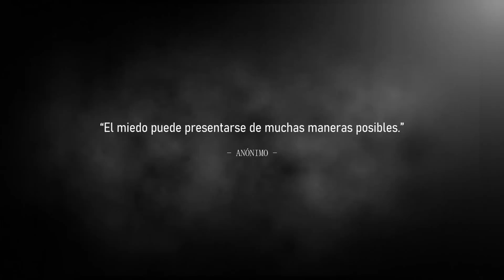3 HISTORIAS DE TERROR VOL. 126 (Relatos De Horror)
Tenebris últimamente nos ha estado apoyando adaptando las experiencias paranormales que nos han ido compartiendo por FB y el correo electrónico, en esta ocasión las historias que escucharan tratan sobre un extraño hecho que involucran a una enfermera, un lugar donde cosas horribles pasaron y parece que quieren ser escuchadas, al final, conoceremos a un desafortunado que estuvo preso una temporada y vivió algo bastante raro en un penal.

¿Tienes algún relato que quieras contarnos?

Recuerda que tú eres parte esencial de este canal de historias de terror basadas en hechos reales, cuentos y leyendas.

Así que no dudes en mandar tus relatos, no te preocupes si son historias cortas, siempre tenemos espacio para recibir tus experiencias, desde los sucesos más paranormales, hasta las historias relacionadas con brujería o apariciones en carreteras.